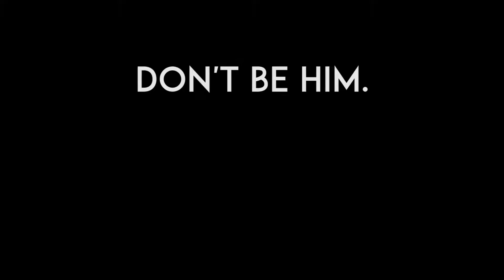Don't Be Him - Week 8 - Ford Social Showdown Contest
LakelandFord Week 8 ShowdownContest Submission with Blake Hollingsworth, Matthew Gould and Matthew Robinson.

Lakeland Ford in Lakeland, Florida is the premiere Ford auto dealership in Central Florida. Unbeatable Prices, The Best Selection and Award Winning Service. Our new Ford and used car customers drive from Winter Haven, Bartow, and Plant City, FL because they know we consistently exceed expectations. If you value low prices and a variety of high-quality vehicles, then Lakeland Ford is the only place you will need to visit.